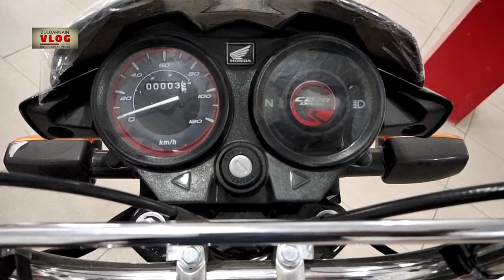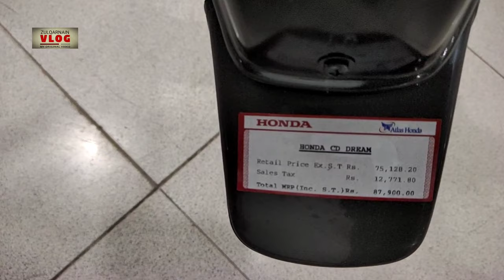Honda Cd70 dreams | Watch this before buy a bike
honda cd70 dreams are good looking and fancy bike as compared to simple cd70.cd dreams shoks and ride are most comfortable,seats are soft best for city riding and long touring.